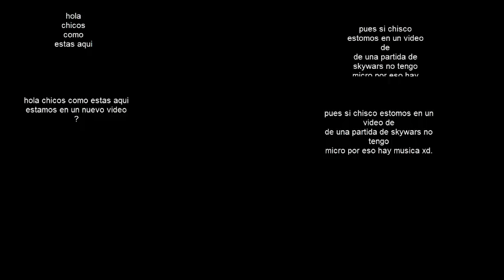partidita de sky wars